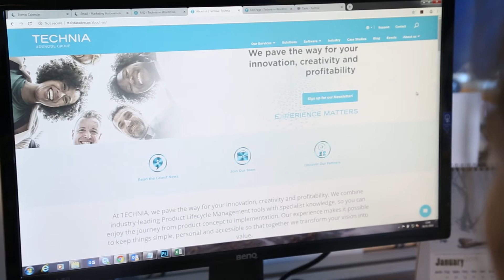The TECHNIA Story: Bringing Together 3 Important Brands Message from TECHNIA CEO, Jonas Gejer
Now we’re ready to rebrand ourselves under a single name that encompasses everyone. As of January 2019, we’re simplifying things by unifying all these different names under a single one: TECHNIA.